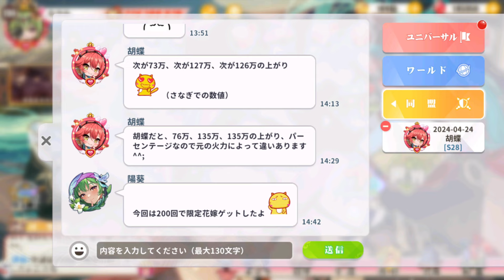少女ウォーズ★【魅惑】限定花嫁第13弾「関羽」【4月25日更新情報】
【魅惑】限定花嫁第13弾「関羽」【4月25日更新情報】
「ぴぃ☆ちゃんねる」少女ウォーズ最強ランキング
00:00 【4月25日更新情報】
00:09 お知らせ情報
02:46 イベントガチャ
05:38 イベント情報「競馬と放蝶」
07:48 限定花嫁第13弾「関羽」情報
17:25 同盟チャットで評判みてみよう
14:45 限定花嫁第13弾「関羽」ガチャ
22:53 「関羽」追加ガチャ！確保します！
26:32 LV3の4％まで上げれました♪
「関羽花嫁」お勧めですね！
【2K60FPSで録画してます】
ブログ「ぴぃ☆ちゃんねる」少女ウォーズ最強ランキング
LV150戦力2億7466万
合計71キャラ
SSRキャラ58人★7星キャラ21人
SRキャラ13人※SRはMAXです
花嫁25人
専用武器装備49人